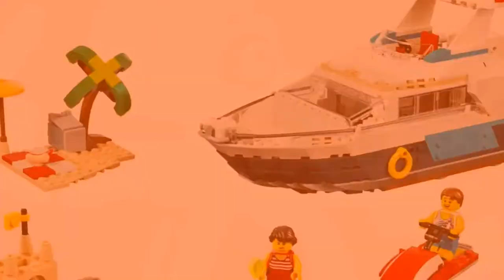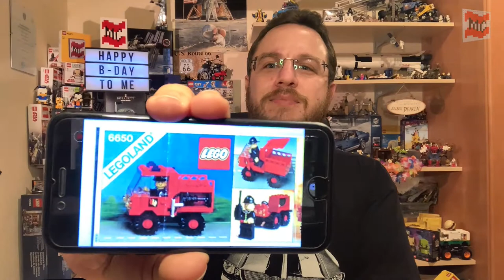SPECIAL – It’s My 40th Birthday - Classic Fire Truck (Lego Set 6650)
Unbelieveable! I’ve been enjoying this wonderful life for 4 decades already!  :-D
And to celebrate this I build a set that is as old as I am – Lego set 6650 – Fire and Rescue Van from 1981.
It was a great companion on camping trips with my grandparents and it brings back some awesome memories from those fantastic days.

Come and join the party!  ;-)

Filmed with my Samsung Galaxy S7 and iPhone SE (2020).